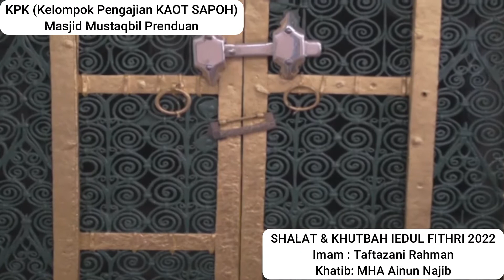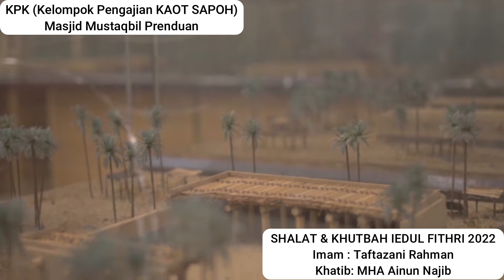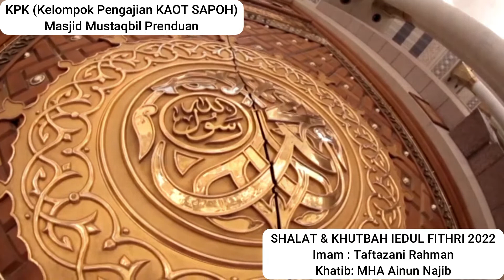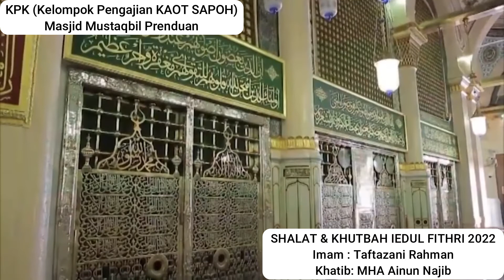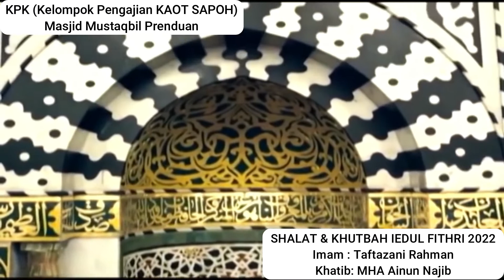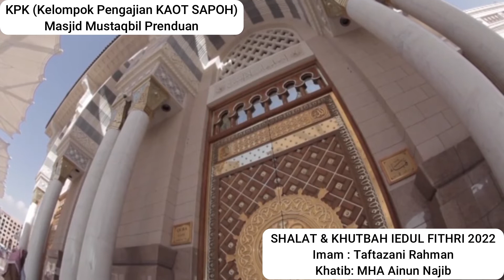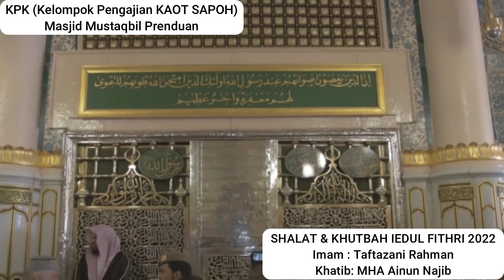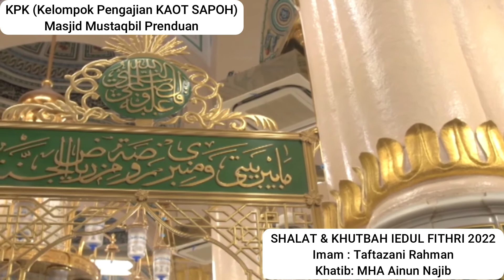PENUH HARAP PENUH CEMAS - Khutbah "iedil Fithri Masjid Mustaqbil Senin 02 05 2022